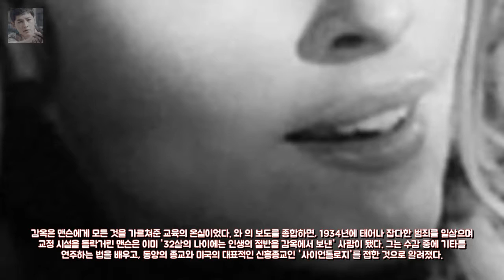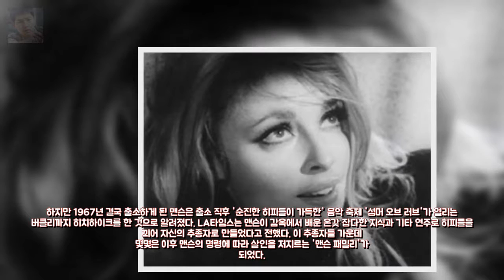희대의 살인마 찰스 맨슨 83살로 죽다 엔터테인먼트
[독자 투고]추수감사절을 맞아서  댓글 스크랩 해마다 추수감사절에는 엔터테인먼트: